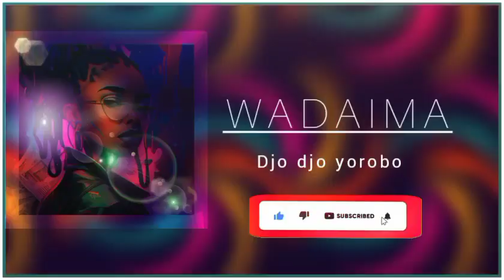instrumental afro guitare 🎸 WADAIMA Bientôt